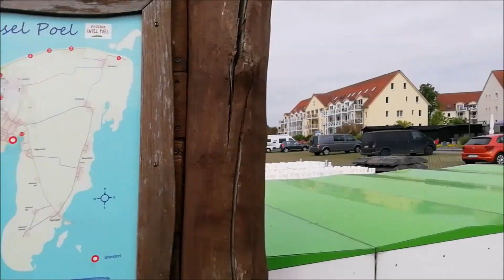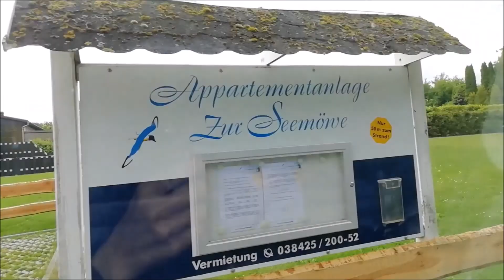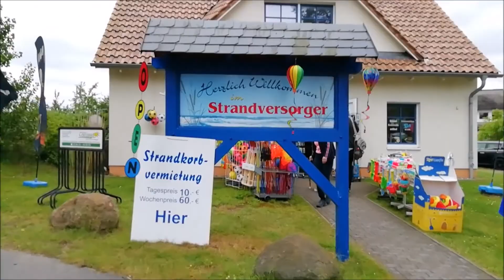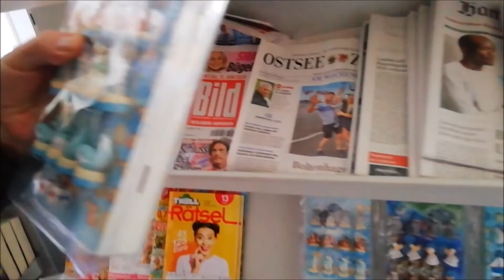Один день на Балтийском море с друзьями,остров Пёль. Часть первая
Отдых в Германии, Балтийское море, рыба